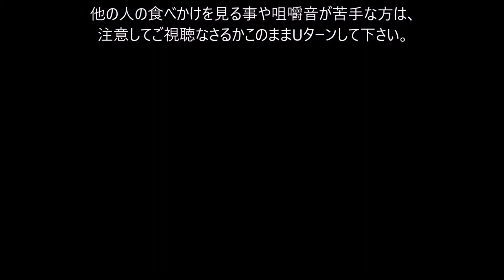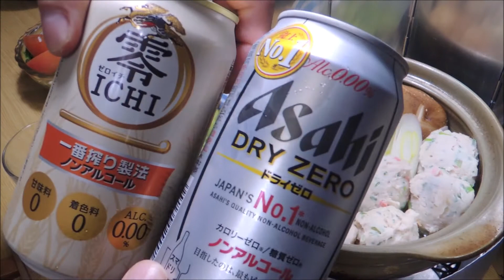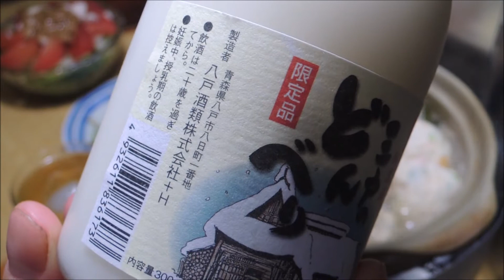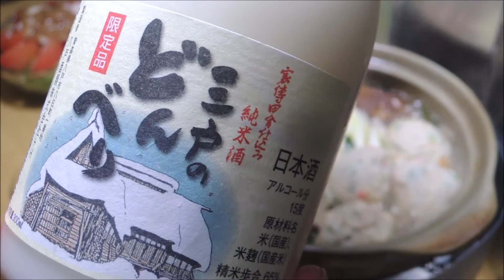【宅飲み動画】鶏団子の塩ちゃんこ鍋 豚タンの串焼きネギ乗せ【昨日の晩酌】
2021/12/02の晩酌
この日の青森は朝から雪で寒かったので、
夜は「鶏団子の塩ちゃんこ鍋」で宅飲み晩酌して見ました。

昨日の晩酌 鶏団子の塩ちゃんこ鍋 豚タンの串焼きネギ乗せ